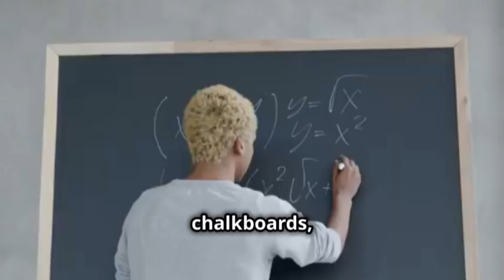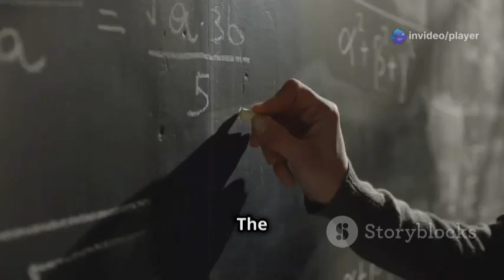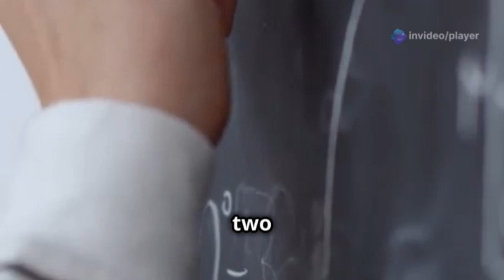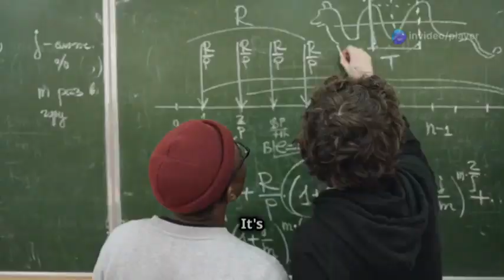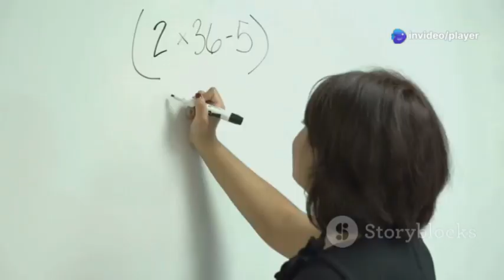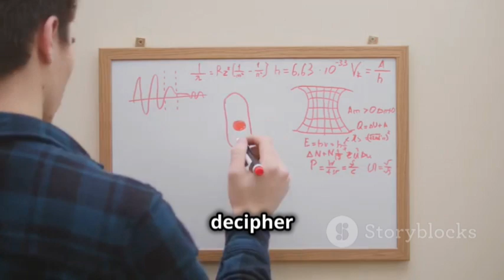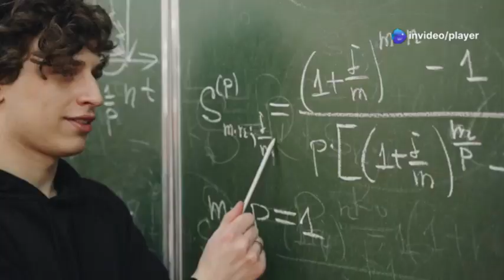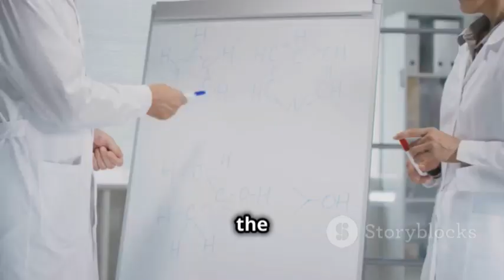The Top 10 Simplest Impossible Problems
Dive into the intriguing world of puzzles and paradoxes with our latest video, "Top 10 Simplest Yet Impossible Problems!" 🤔 From classic brain teasers to mind-bending dilemmas, we explore problems that seem simple at first glance but prove to be impossible to solve. Join us as we break down these fascinating challenges and reveal what makes them so perplexing! Perfect for puzzle enthusiasts and curious minds alike, this video promises to leave you questioning everything you thought you knew.

OUTLINE:

00:00:00 Top 10 Simplest Yet Impossible Problems!
00:01:04 The Collatz Conjecture
00:02:16 The Riemann Hypothesis
00:03:27 The P vs NP Problem
00:04:36 The Twin Prime Conjecture
00:05:43 The Continuum Hypothesis
00:06:46 The Navier-Stokes Existence and Smoothness
00:07:48 The Birch and Swinnerton-Dyer Conjecture
00:08:50 The Hodge Conjecture
00:09:50 The Yang-Mills Existence and Mass Gap
00:11:03 The Goldbach Conjecture
00:12:06 The End...Or Is It?